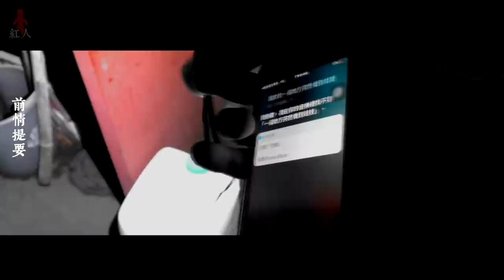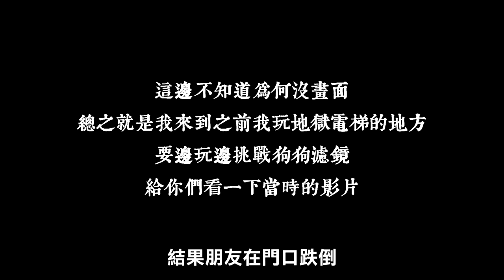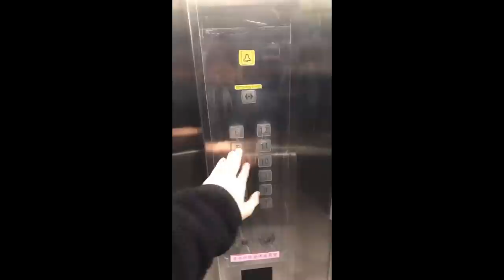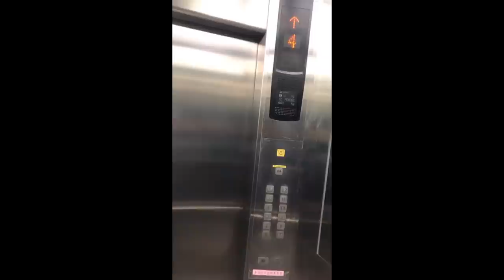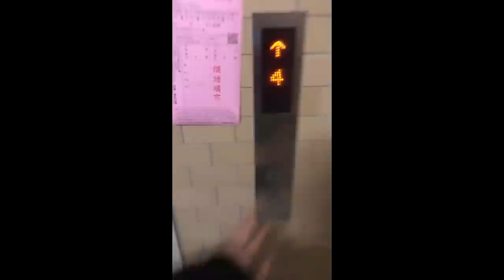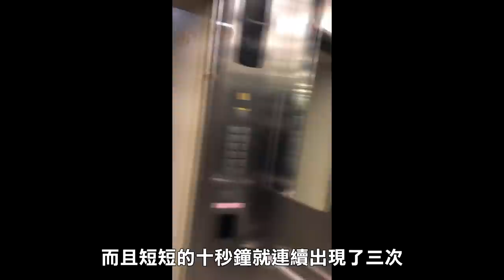【都市傳說】狗濾鏡鬼臉實測！意外拍到了超靈異狀況！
狗濾鏡是用snapchat的唷~~